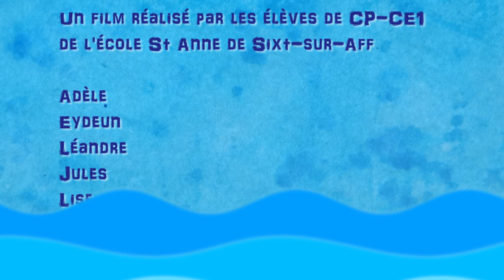Atelier Poésie Animée #3 Ecole Saint Anne Sixt-sur-Aff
Film d'atelier réalisé par les élèves de CP-CE1 de l'école Saint Anne de Sixt-sur-Aff dans le cadre de la résidence de Gérôme Godet du Festival national du film d'animation 2022.